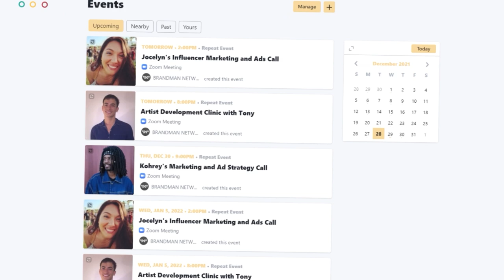How Artists Are Getting High Engagement with This Strategy (Fan Hacking Example)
This strategy will join the Hall of Fame. It might even be there now.

In this best call Joceyln, Contrabrand Team Member, gives you the oldest play in the book that PRODUCES results. You might've heard of it before. Its called fan hacking.